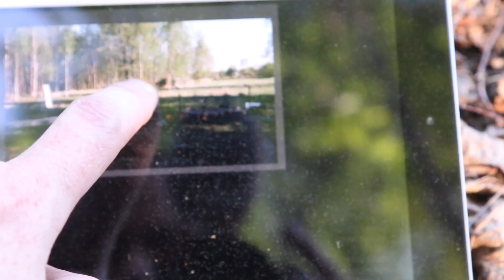Rocket Knife - It's working! But how fast is it?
David does a solo test with a full charge and calculates the speed using the high-speed camera.

｜What do you want us to cut next? - Post your suggestions below!

Please don't try this at home (we're what you call insane).

Music used in this episode:
Three Chain Links - Heavy Traffic

Bach: Air on the G String - From Audiomicro.com